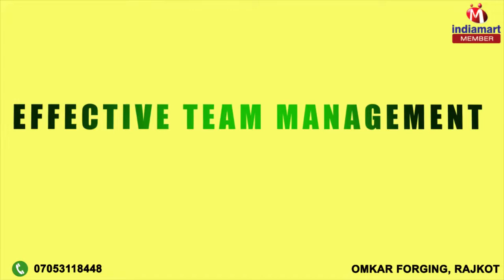Casting Fitting Products by Omkar Forging, Rajkot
Welcome to Omkar Forging, established in the year 2010, we are manufacturer and supplier of high quality range of Casting Fitting Products. Our offered products are SS Flange, Screwed Tee and Forged Elbow. Manufacturing of this range is commenced as per the norms and guidelines of the industry, utilizing the finest raw materials and modern machines. This ensures the product’s finishing, resistance to corrosion, sturdiness, durability and dimensional accuracy. Further, the offered range is marked at the most reasonable rate possible. The highly developed state-of-the-art infrastructural facility at Omkar Forging, has been equipped with all the necessary machinery and equipment, which facilitates the attainment of several of the firm’s predefined goals and targets. In addition to this, our highly ethical work practices have helped us in generating a huge client base.